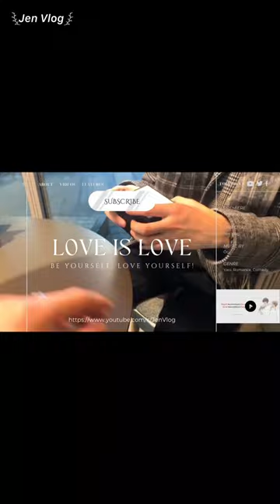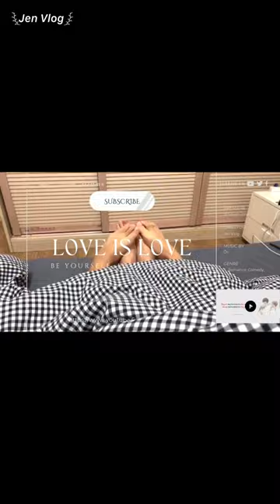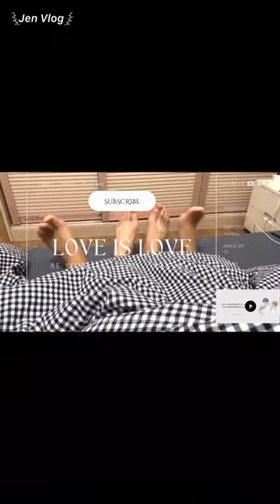[Engsub/BL] "Hitting is closeness, scolding is love" Chen Lv & Liu Cong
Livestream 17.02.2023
Chen Lv/ Trần Luật: @Clv陈律
Date of birth/ Sinh ngày: 29/09/2001 - Libra/ Thiên Bình
Height/ Chiều cao: 1m85
Hometown/ Quê quán: Guangzhou, Guangdong Province/ Quảng Châu, Quảng Đông

Jen Vlog